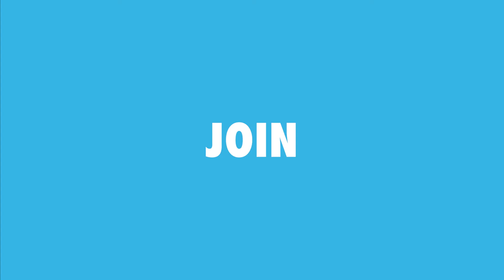Great South Run 2022 | 2021 Runner Interviews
Find out what our runners had to say about the GreatSouthRun in 2021!

We captured our runner's reactions after they crossed the finish line at 2021's GreatSouthRun and here's what they had to say! It's not too late to get in on the action